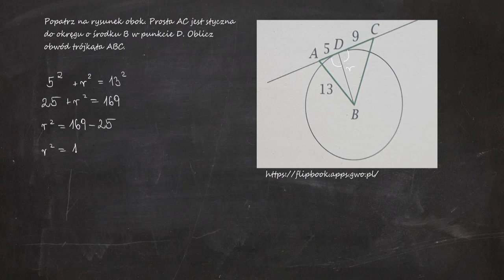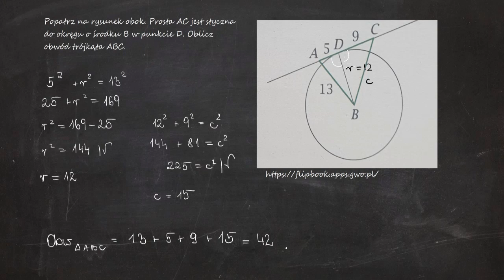Popatrz na rysunek obok. Prosta AC jest styczna do okręgu o środku B w punkcie D.